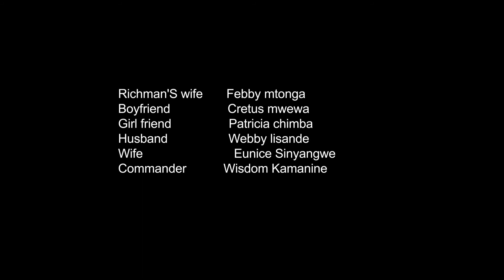Evita's Soup episode 3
Evita's soup is a comedy series free to watch produced by a Zambian producer CHILU. Enjoy the rib cracking dialogue and exchanges of customers and staff at the famous Evita's soup restaurant. You are watching the 3rd,new episodes out every Sundays and Wednesdays at 6pm